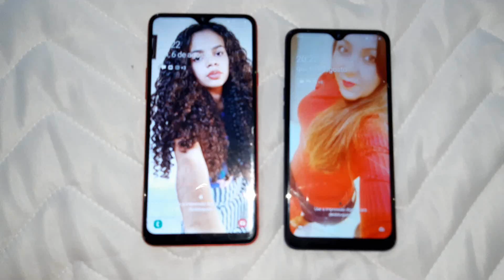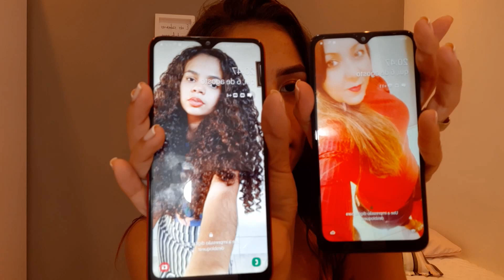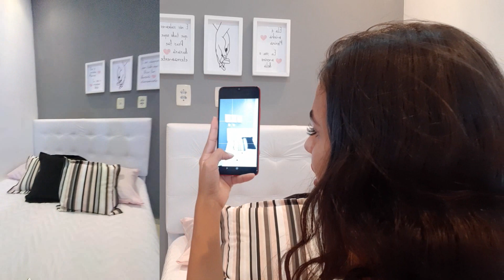A10s vs A20s - QUAL O MELHOR ? | Khayla Lima